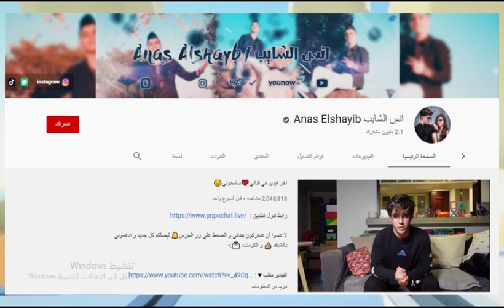حقيقة انس الشايب 2021 ؟